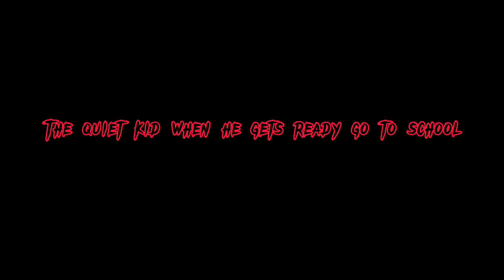January 19, 2024